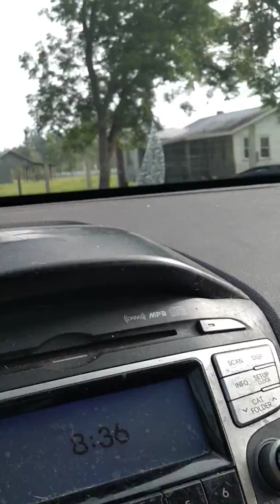Riding down dirt road by my neighborhood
Just wanted to let y'all know I'm trying harder to better my video recording and stability , if u can , try to b patient with me a little longer until I get it better, I'm in the learning stage right now with my recording issues! 😁 THANK YALL for y'all's patience 😁 , so just know this y'all , I am trying each day to better the quality of my filming y'all!👍💜